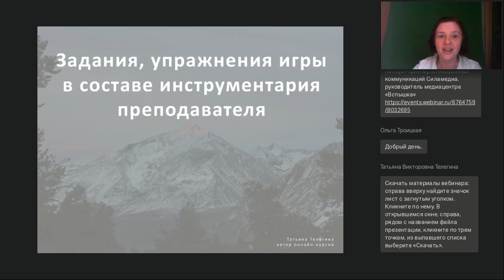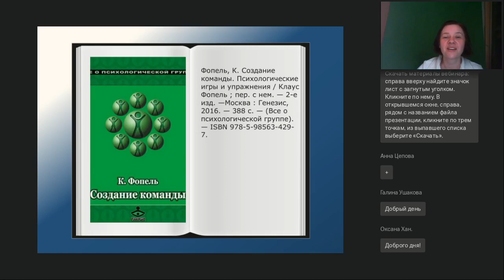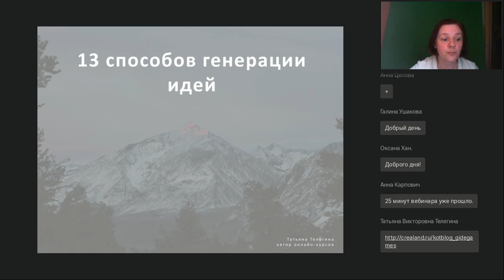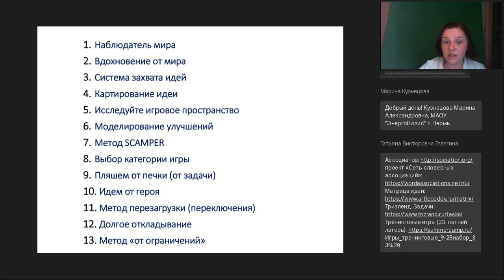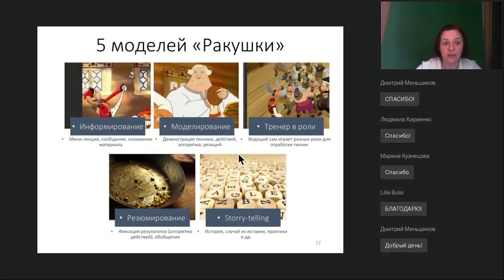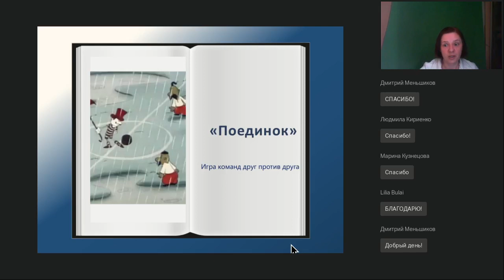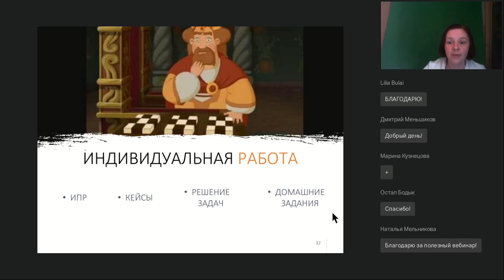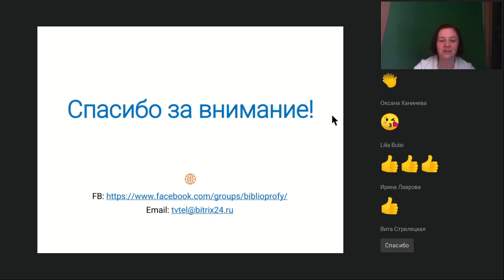Задания, упражнения и игры в составе инструментария преподавателя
Вебинар
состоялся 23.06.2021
Ведущая вебинара:

Где взять идеи, чтобы сделать интересное и полезное задание. Методические и тренерские приемы и техники для быстрого создания практических, интерактивных заданий, игр и упражнений в офлайн и онлайн-форматах.